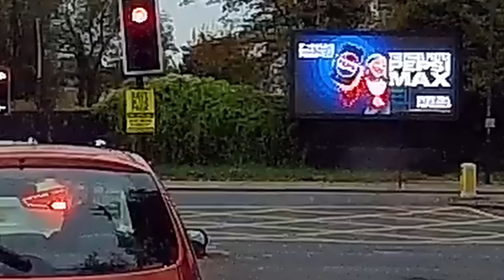Road Morons 33.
Low IQ road users that drive and ride dangerously with zero hazard awareness .

just search “ Road Morons “
posting clips of idiots on there daily .

any video clips please send to

PLEASE NOTE
the word Uber in this video is used in the context as in the cambridge dictionary meaning
admirable amazing amazingly award winning above and beyond .
it is NOT used in connection with any company or person and any such use is puerly coincidentle .